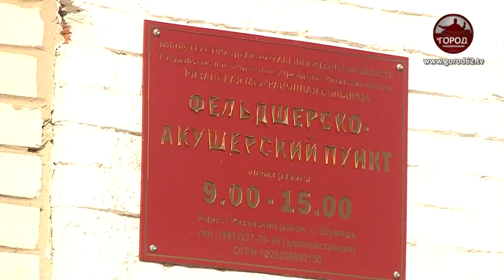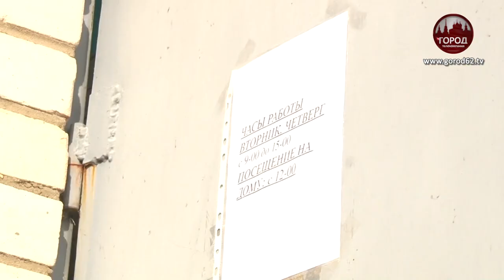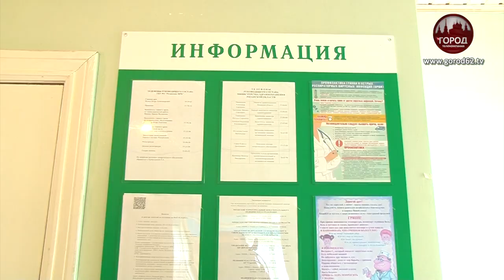ФАП ДЛЯ ШУМАШИ